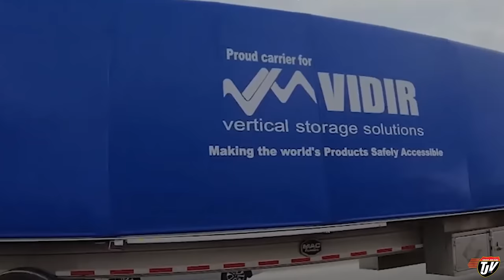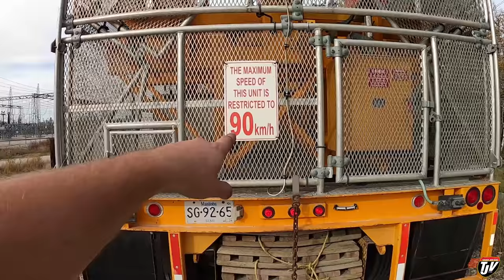HEAVY HAUL | My Trucking Life | #2381